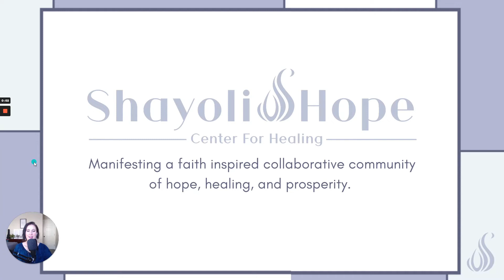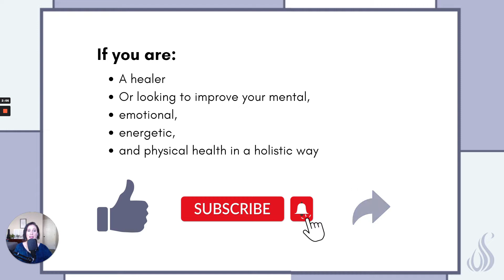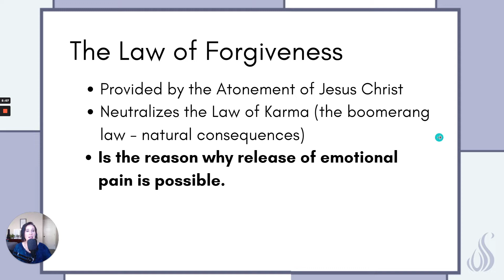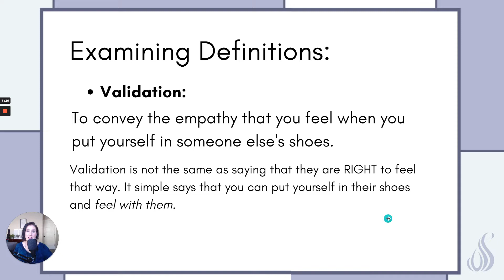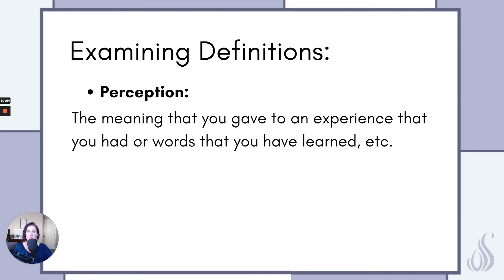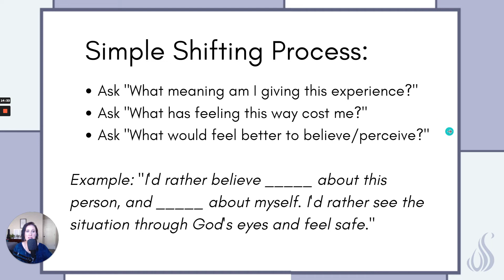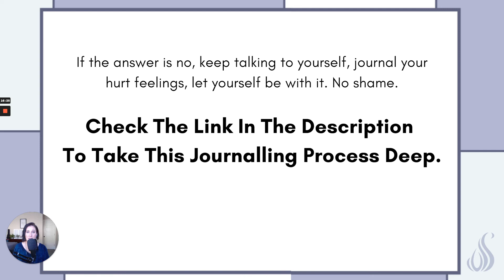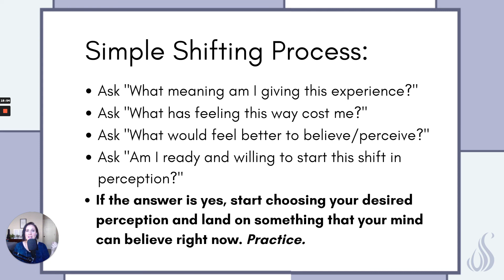How To Forgive Someone || Manifestation of Forgiveness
How to forgive someone... it's a loaded question! In this video we discuss the big overhead view of how to help your injured parts shift into healing when someone does something that hurts.

Why does this hurt? Well... what meaning are you giving the situation?

THAT MATTERS! The story that you are telling yourself gets to be validated, loved, thanked, and released... and all in good time.

"Learning how to forgive someone" is one of the BEST lessons I've ever learned. I'm a total forgiveness process geek now. LOL!

And it's still a process. We get to build the muscles of trust with our own selves and embrace that we deserve our own patience with how this works.

Simple Forgiveness Process –

This merits dissection, and that’s why we’re doing 8 videos in this series, but here we go:

1. Ask “What meaning am I giving this?”
2. Ask “What has it cost me to feel this way?”
3. Ask “What would I rather believe?”
4. Ask “Am I ready to shift my perception on this?”

This is definitely glossing over the juicy stuff so make sure you hit play and watch all 8 videos in this series.

The more important part of the forgiveness technique that is included in the 21 Day Redefine and Forgive Experience, is the skill to toggle back and forth between your injured part, and your Highest Self.

Your actual self.

You are not your body.

And your body got injured.

It had a chemical reaction to a meaning you gave to the experience you had.

Your Highest Self was watching your body experience that.

You saw the whole thing!

You know how hard that was for your body.

You can empathize with your injury like a BOSS!